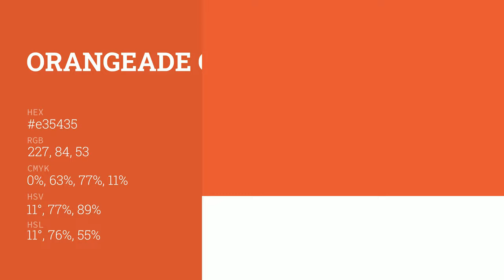Orangeade color e35435 hex color - Red color - Cool color e35435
What color is Orangeade ? e35435 hex color - Red color - Cool color e35435

Hex e35435 Color Code is also known as Orangeade color.